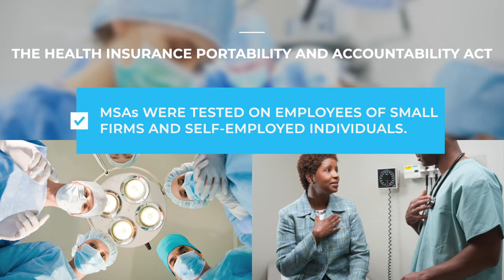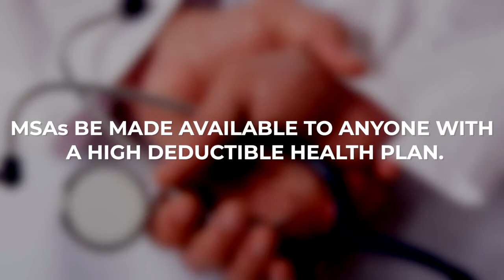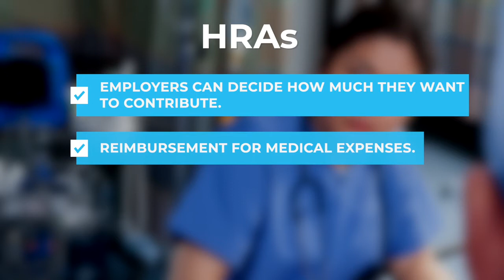The History of Health Savings Accounts MotivHealth Insurance Company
MotivHealth Insurance Company
MotivHealth.com